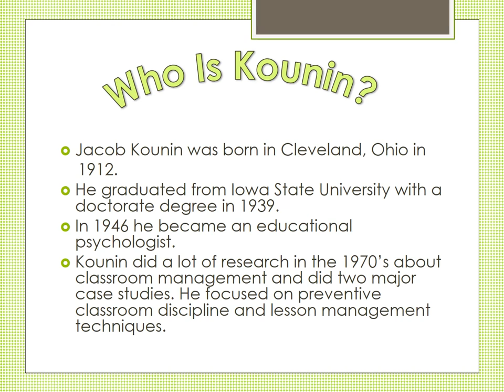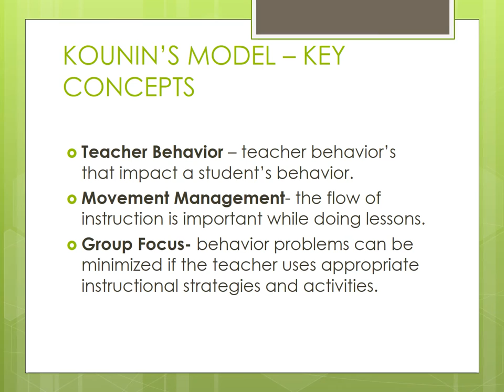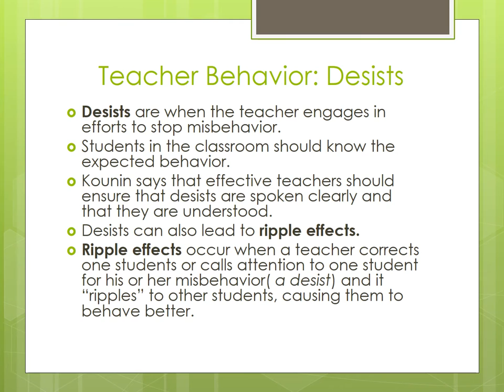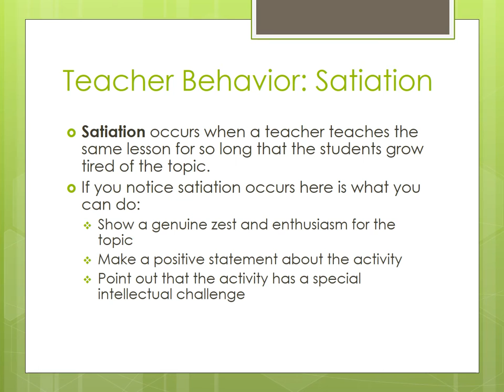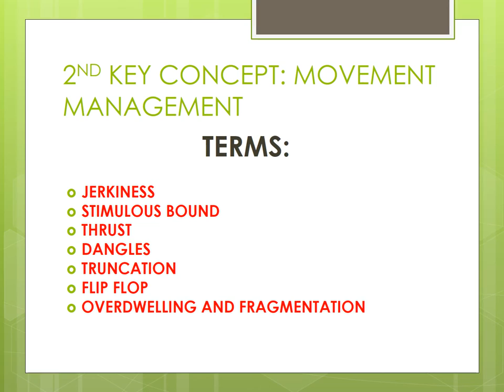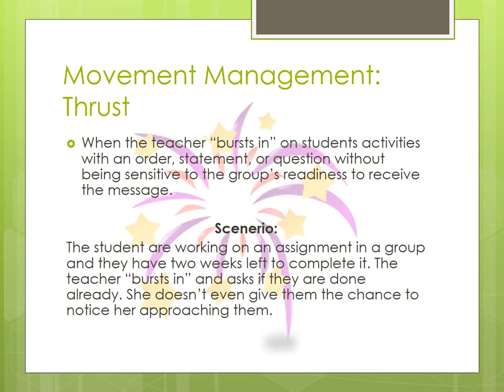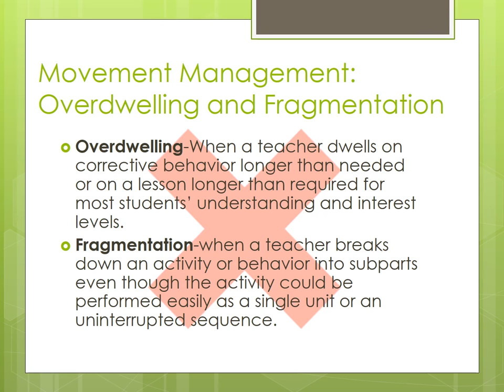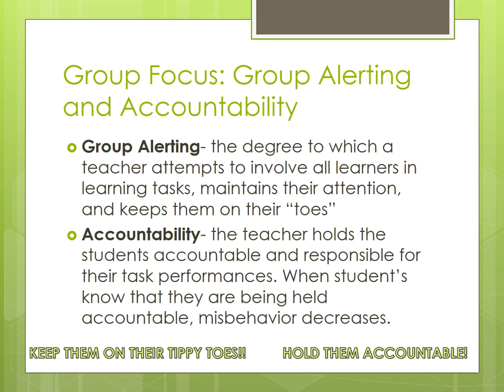Jacob Kounin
Description